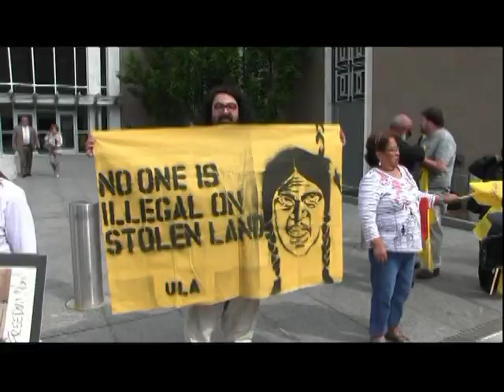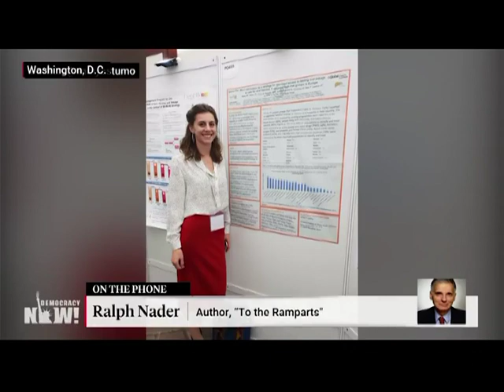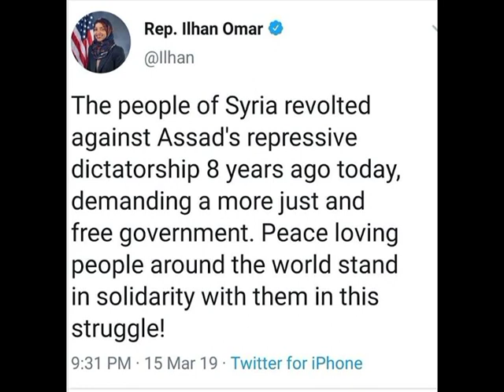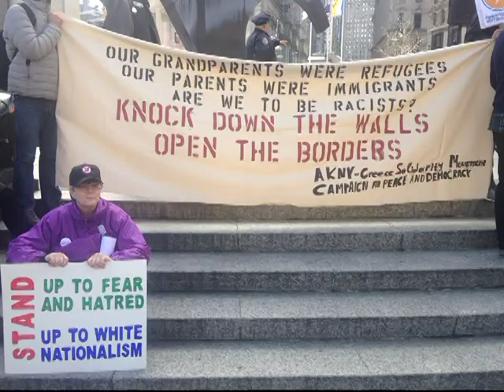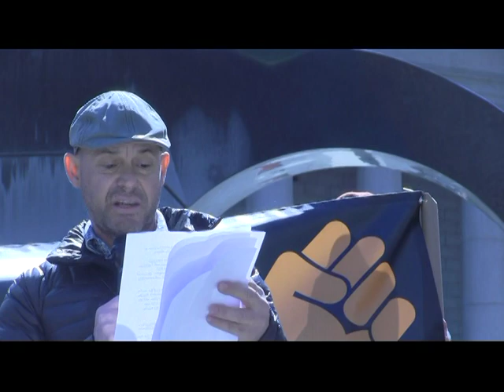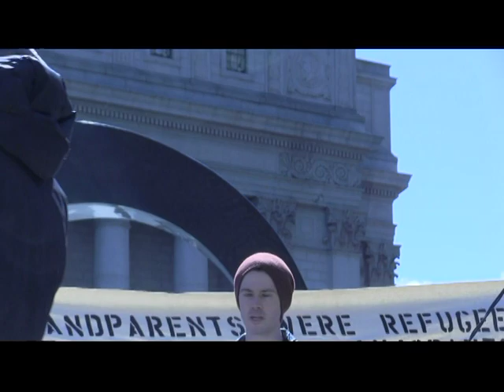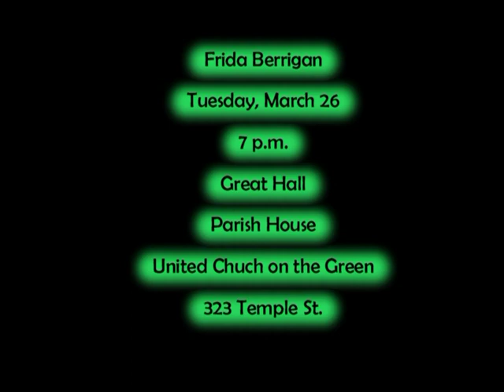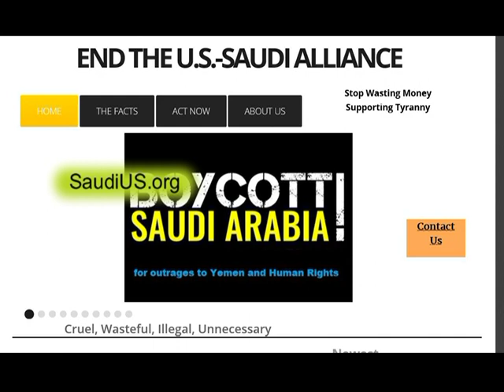Hundreds Rally Against Fascism and Racism - The Struggle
Featuring the NYC rally and march a day after the New Zealand Muslim massacre *** starting with Stanley Heller's call to expose government inaction as fascists plan new massacres *** Democracy Now! interview with Ralph Nader about Boeing and the loss of his grandniece on the Ethiopian plane *** Omar and Tlaib tweet support for the Syrian revolution *** Frida Berrigan to deliver anti-nuclear lecture 3/26 in New Haven *** program #789